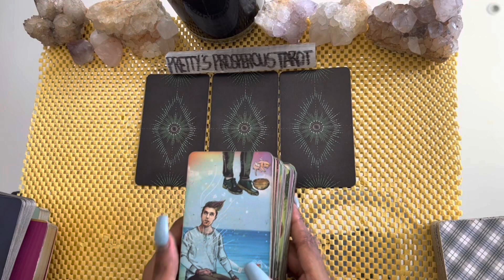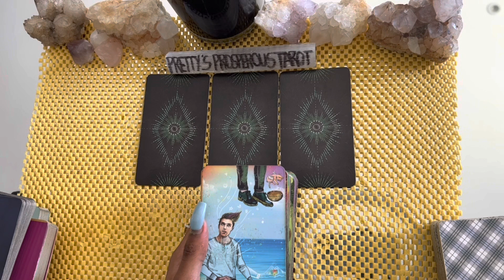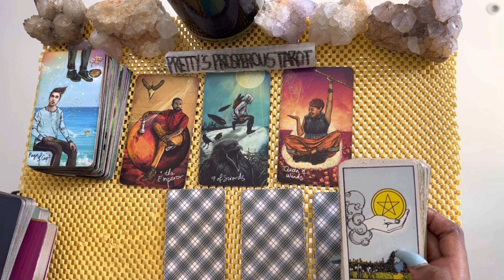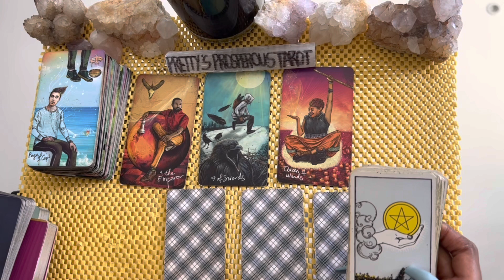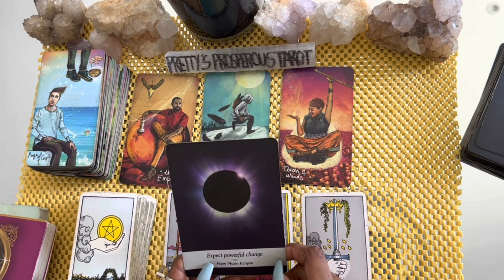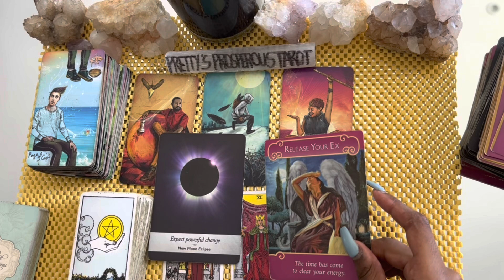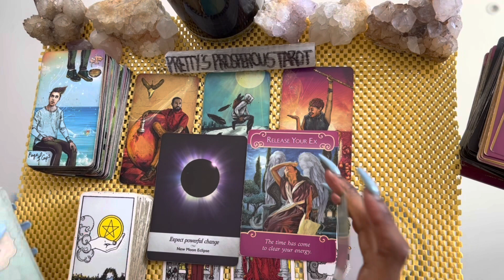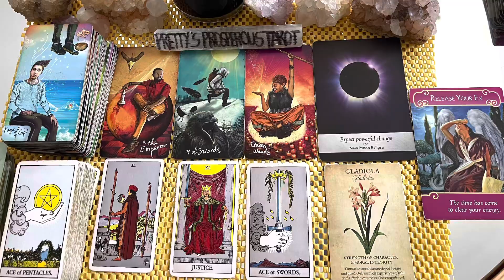Leo love tarot reading ~ Feb 22nd ~ they’re ready to confess this to you